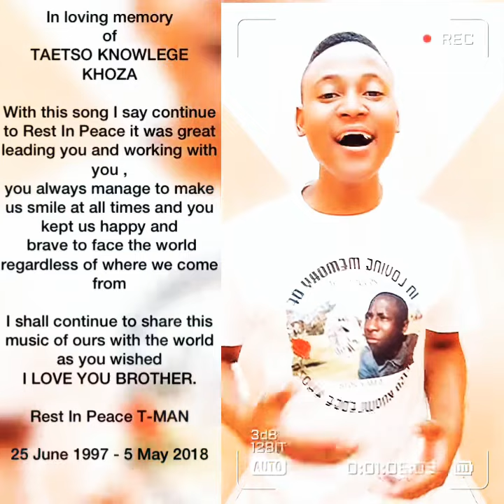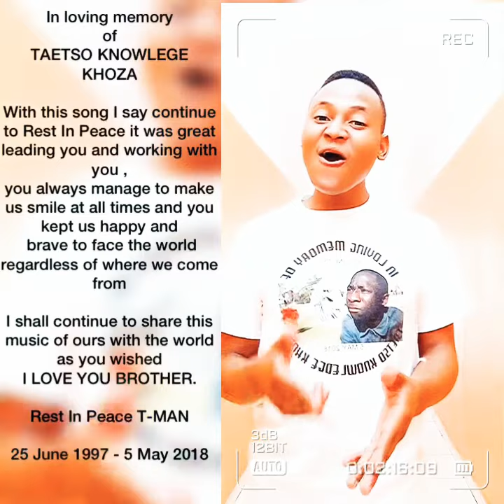I LOVING MEMORY of (TAETSO KNOWLEGE KHOZA)(RIP)🙏🏽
In this one I’m just paying my respect to my friend and live his legacy.

                of
TAETSO KNOWLEGE  KHOZA

With this song I say continue to Rest In Peace it was great leading you and working with you, And always manage to make us smile at all times and you kept us happy and brave to face the world regardless of where we come from.

I shall continue to share this music of ours with the world as you wished
I LOVE YOU BROTHER.

Rest In Peace T-MAN

25 June 1997 - 5 May 2018